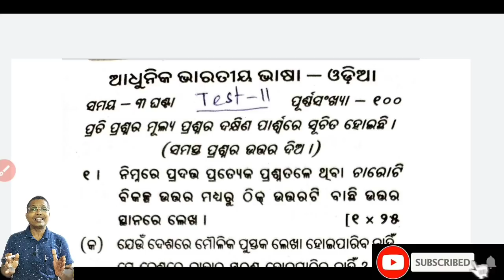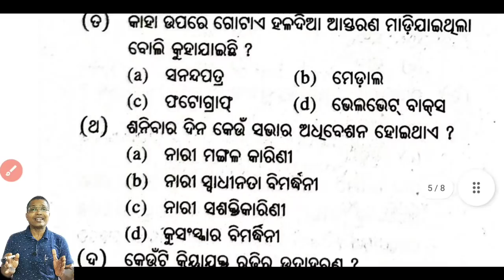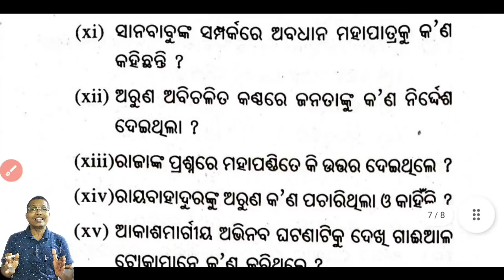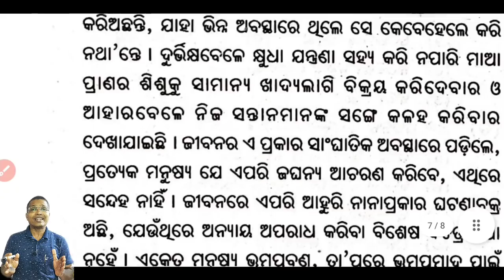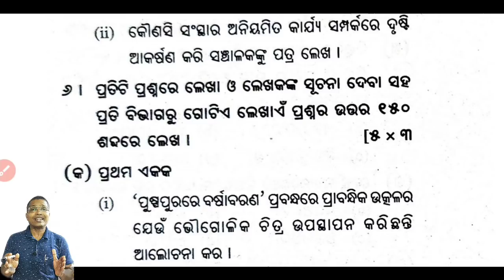MIL Odia | Practice Set 11 | +2 2nd Year | xii mil odia classxiimilodia #+2milodia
class xii mil odia
chse mil odia guess paper
chse mil odia practice paper
chse practice paper
practice set paper
guess paper
#+2milodiamcq
guess paper